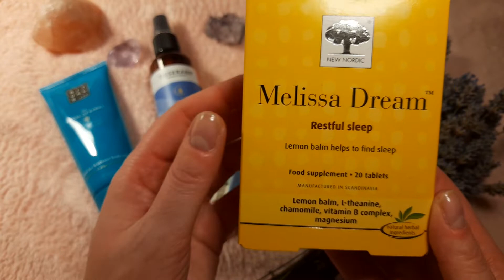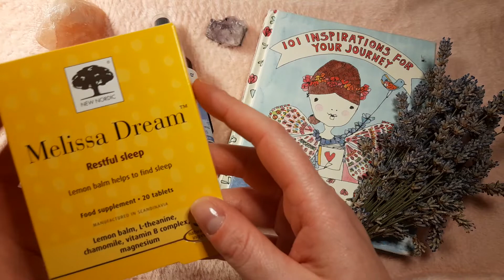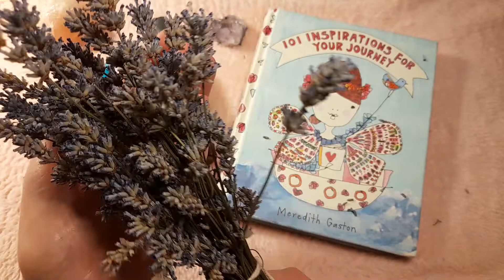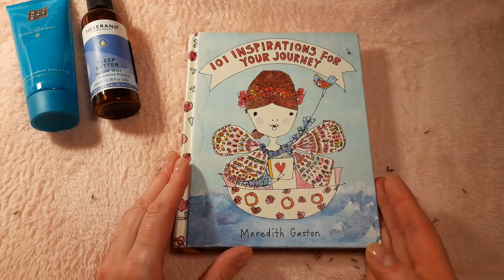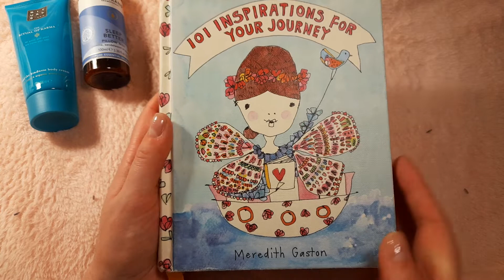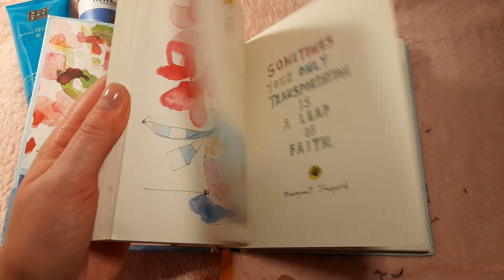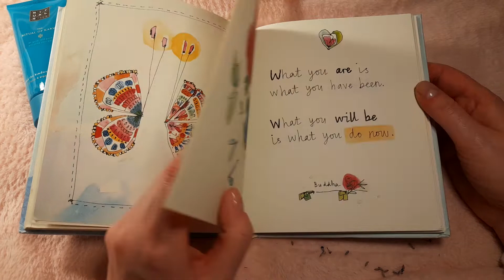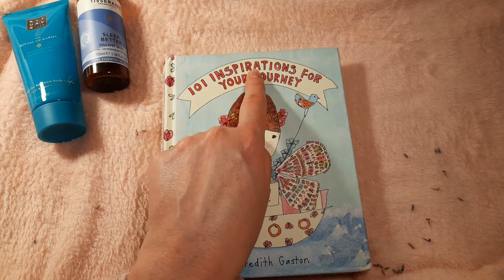ASMR My favourite things to help me sleep 😴 | whispering Irish accent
Hello there! I made this ASMR video to share with you some simples things I use to help me have a good night sleep. Things like a soft, warm blanket, lavender, a glass of water and more besides. My bedtime routine has become a self care ritual.  I listen to ASMR videos too!!! Can't sleep without those either! 🤗

Linda x